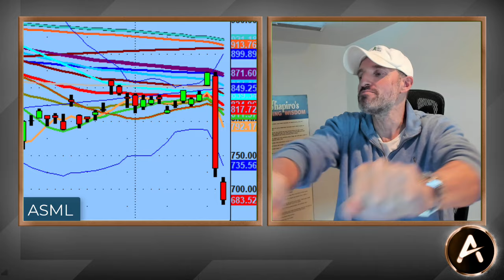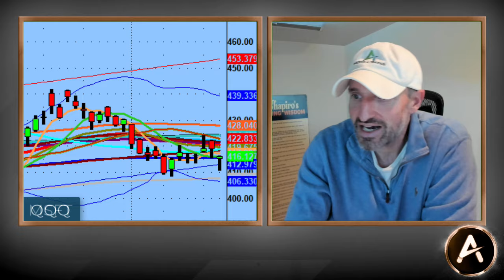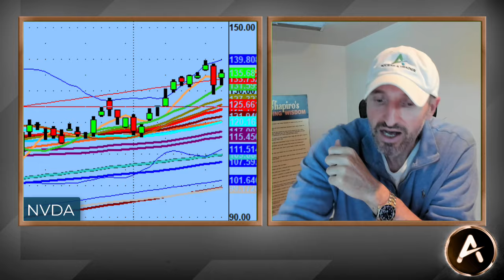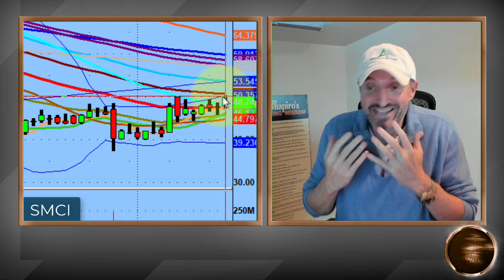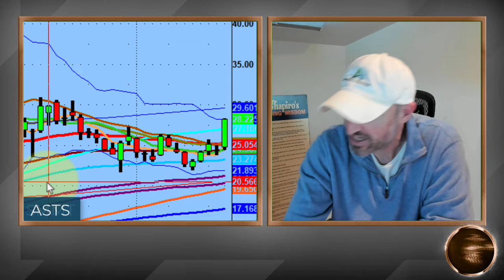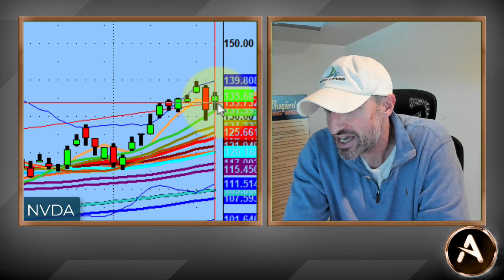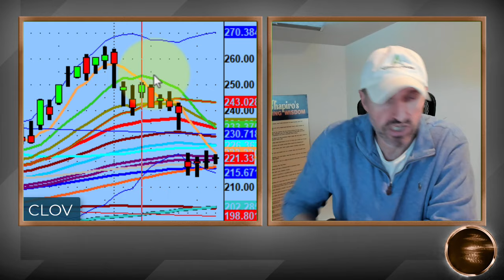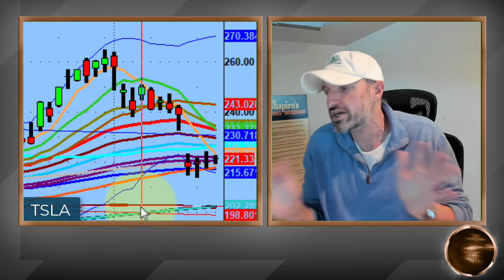Small Cap Stocks Are Heating Up While $TSLA's Channel Could Be To The Upside or Downside | PS60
$QQQ went lower with a bounce and $SMCI had a nice pivot to the upside.

Other small cap names continue to rally along with some really good setups of what might go next. $ASTS , $MARA, $CLOV, $BBWI

$TSLA is ripe for the picking as the channel gets more tight and could go either way.

💚 COMMUNITY SUPPORT 💚